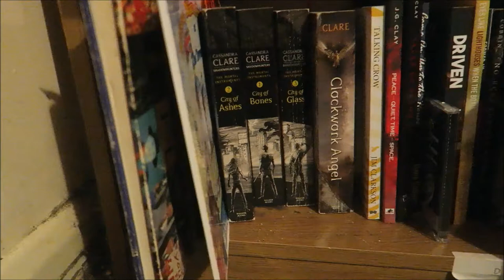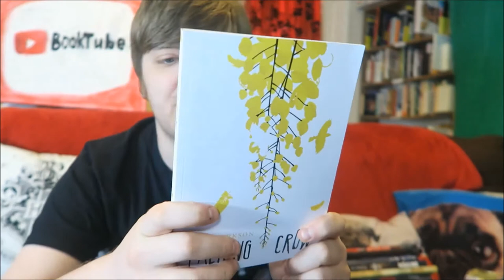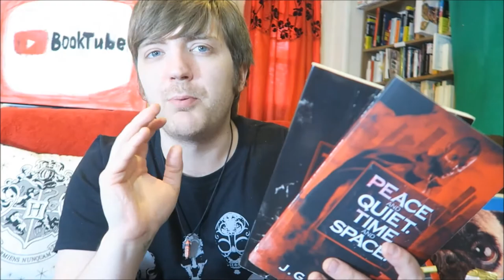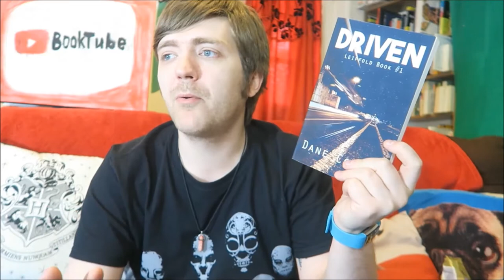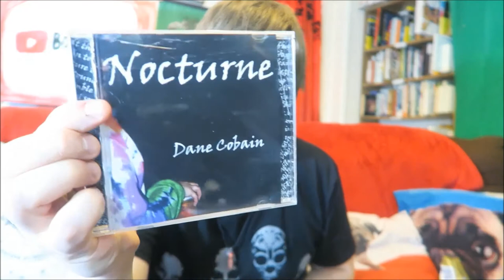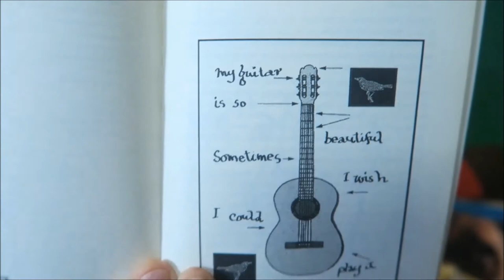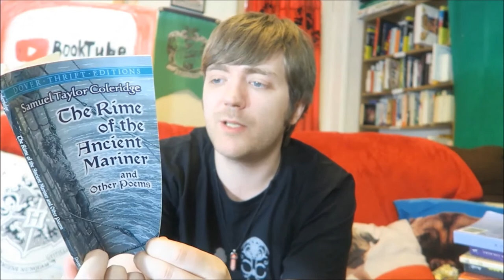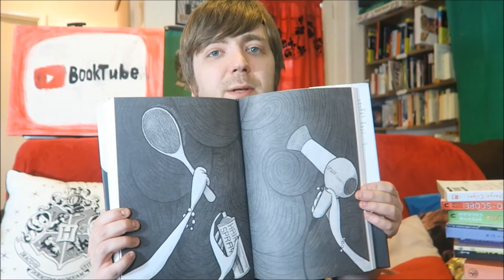Bookshelf Tour Part #6: Cassandra Clare, Dane Cobain, Leonard Cohen, More! [36 BOOKS]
In which we take a look at 36 books and three CDs.

BOOKS MENTIONED:
Winston Churchill - The Wit and Wisdom of Winston Churchill
Various Authors - Chronicle of the Year 1989
Wendy Clark - Magical Mabel's Adventure in the Tower of London
Cassandra Clare - City of Ashes
Cassandra Clare - City of Bones
Cassandra Clare - City of Glass
Cassandra Clare - Clockwork Angel
Arthur C. Clarke - Childhood's End
Jim Clarkson - Talking Crow
J. G. Clay - Peace and Quiet, Time and Space
J. G. Clay - Tales of Blood and Sulphur
Dane Cobain - Come On Up to the House
Dane Cobain - Driven
Dane Cobain - Eyes Like Lighthouses When the Boats Come Home
Dane Cobain - Former.ly
Dane Cobain - No Rest for the Wicked
Dane Cobain - Social Paranoia
Dane Cobain - Subject Verb Object
Kurt Cobain - Journals
Jarvis Cocker - Mother, Brother, Lover
Paulo Coelho - The Alchemist
Leonard Cohen - Beautiful Losers
Leonard Cohen - Book of Longing
Leonard Cohen - Death of a Lady's Man
Leonard Cohen - Everyman's Library
Leonard Cohen - Let Us Compare Mythologies
Leonard Cohen - Stranger Music
Leonard Cohen - The Favourite Game
Leonard Cohen - The Spice Box of Earth
David Colbert - The Magical Worlds of Harry Potter
Lowvee Cole - Boundless Magic
Samuel Taylor Coleridge - The Rime of the Ancient Mariner and Other Poems
Stevyn Colgan - A Murder to Die For
Stevyn Colgan - Constable Colgan's Connect-o-scope
Stevyn Colgan - Joined Up Thinking
Stephen Collins - The Gigantic Beard That Was Evil

YOUTUBERS MENTIONED:
Girl Reading
Kitkatscanread
Damian Terriquez
Sophiesticated Books
Lisaswestcoastreads
Courtagonist